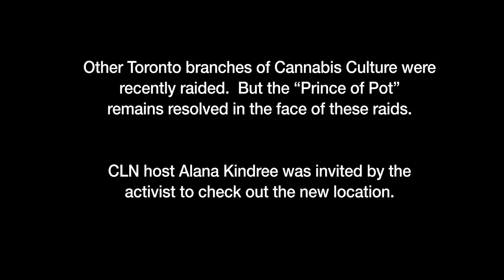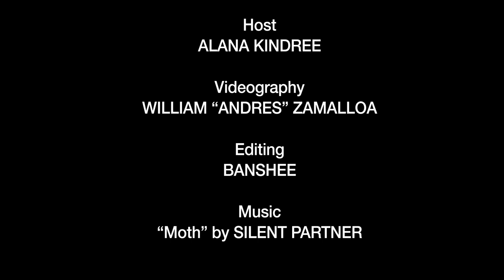Flashback in Cannabis History with Marc Emery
Flashback in Cannabis History. Thursday, September 2, 2016, MarcEmery celebrates the grand opening of a new Cannabis Culture location in Toronto, Ontario, Canada.

CLN Toronto host Alana Kindree, sits down with Marc Emery as he celebrates the opening of a new Cannabis Culture location in Toronto